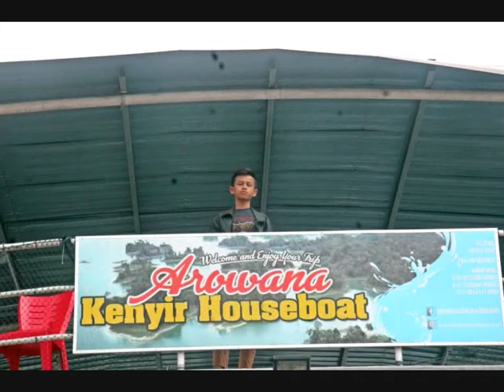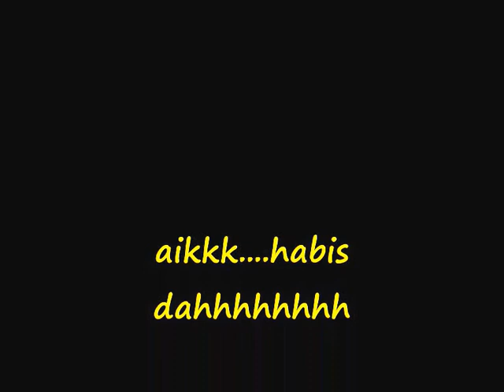PELAYARAN INI {Tasik Kenyer}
secebis kenangan sewaktu bersama rakan dan tetangga
diPerairan Tasik Kenyer pada 4-5 Nov 2017.